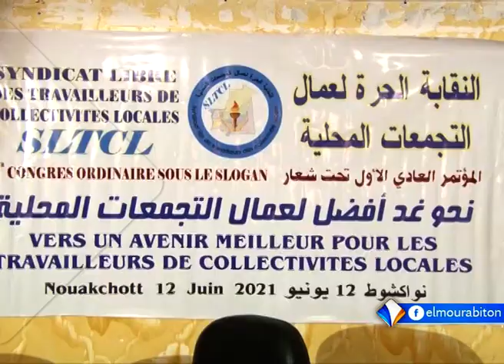XIBAAR YI AVEC BOUBACAR CHEIKH FALL LE 12.06.2021